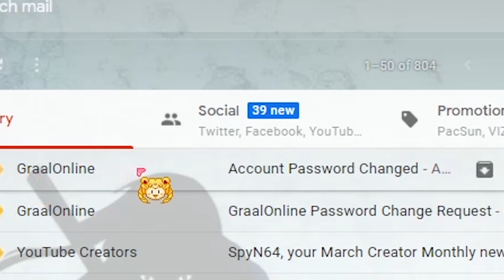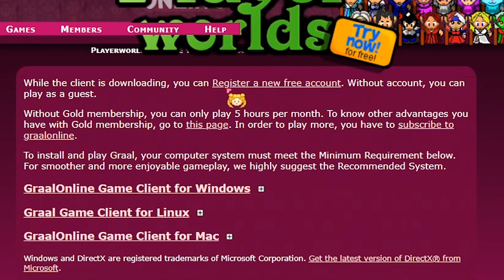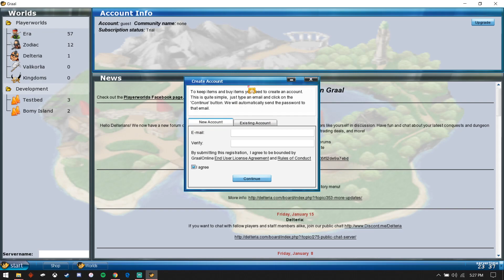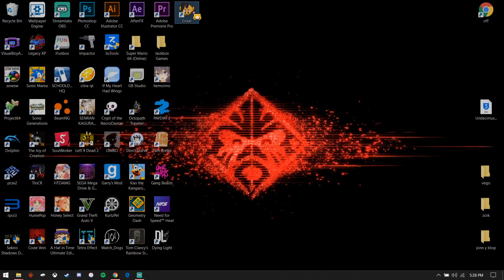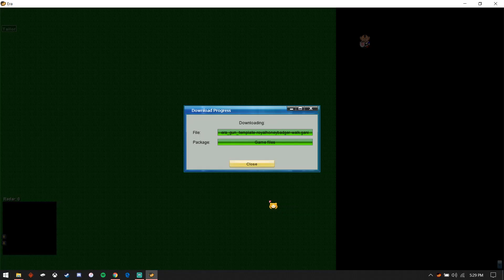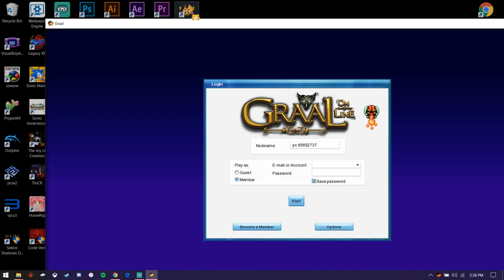GRAAL ERA ON PC IS SO WEIRD!? (GRAAL PLAYER WORLDS)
Xbox: SpyN64
Steam: SpyN64